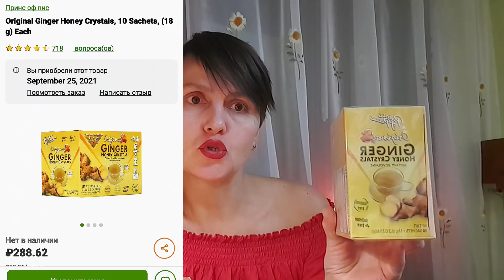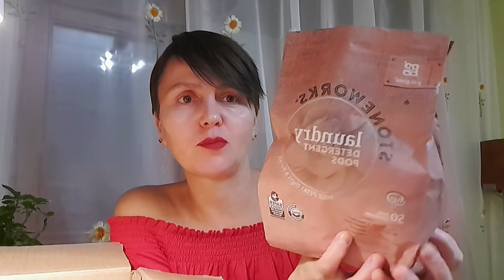ЧУДО КАК ХОРОША iherb 8 ОСЕННЯЯ ПОСЫЛОЧКА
У меня сегодня распаковка посылки с моего любимого сайта iherb. Переходите по ссылке в понравившийся товар, оформляйте заказ и наслаждайтесь своей посылочкой. Если какого-то товара нет в наличии, нажмите клавишу "уведомить меня" и заботливый iherb, сообщит вам когда товар снова появится на складе.

📍Свеча  " исцеление".
📍Порошок лепестки розы, 50шт.
📍Аромадифузер.